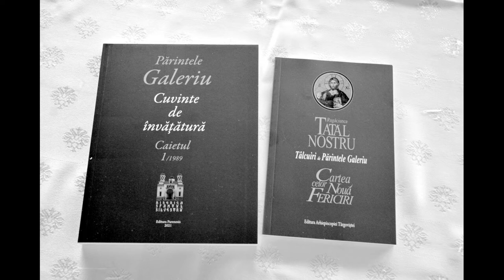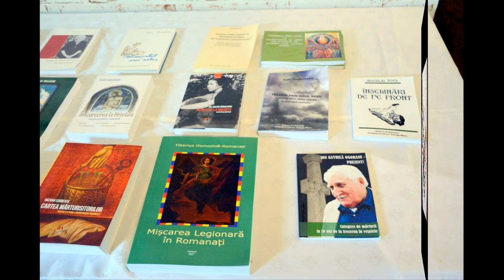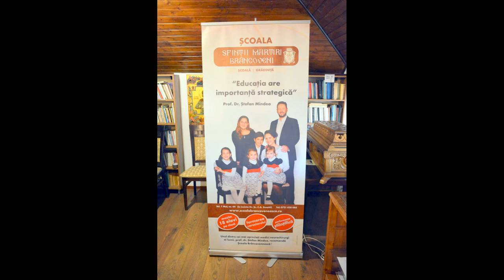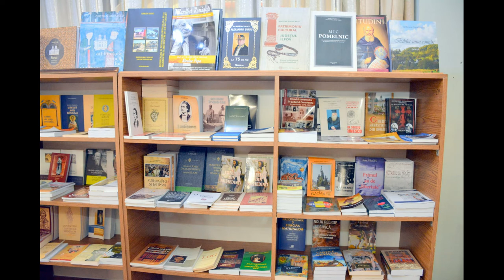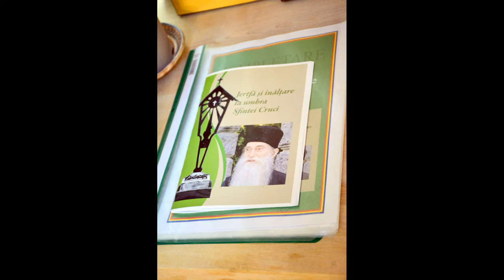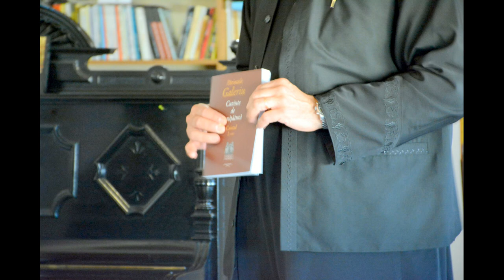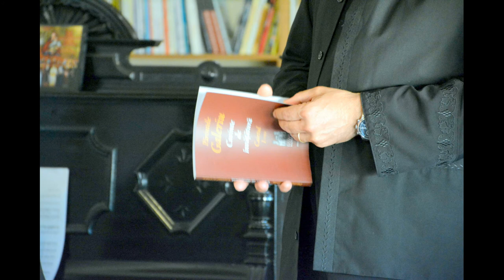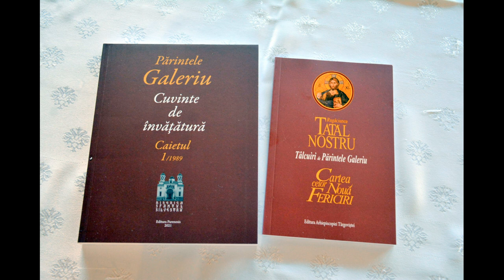(doar audio) Lansare "Cuvinte de Învățătură – Caietul 1/1989" - Pr. Constantin Galeriu (2021.07.06)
În data de 6 iulie 2021 a avut loc la Curtea Brâncovenească (Constanța - str. Vasile Lupu nr. 43-45) lansarea de carte "Cuvinte de Învățătură – Caietul 1/1989", de Pr. Constantin Galeriu.

Invitați: IPS Teodosie al Tomisului, Pr. Dr. Comşa Petre (Parohia Sfântul Ilie Grant, București), Pr. Cristian Galeriu (Biserica Sfântul Sivestru).

Moderator: Pr. Cristian Galeriu.

De asemenea, participanții au putut admira lucrările din cadrul expoziției "Chipuri ale sfințeniei", a artistului plastic Aida Șuster-Boțan.

Eveniment sub patronajul IPS Teodosie.

Parteneri ai evenimentului: Arhiepiscopia Tomisului, Școala Brâncovenească, Radio Dobrogea, Radio Constanța, Antena 3 Constanța, Dotto TV, Cuget Liber, Constănțeanul.

Mai jos, imagini și video de la eveniment.